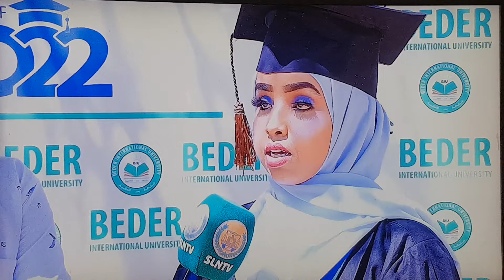Hibo Axmad Warsame is the Top of the Berder University Graduates. Congratulations❤💚🧡❤💚🧡❤💚🧡❤💚🧡❤💚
Hambalyio Hambalyio